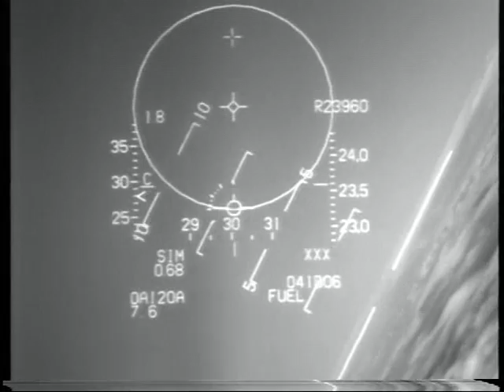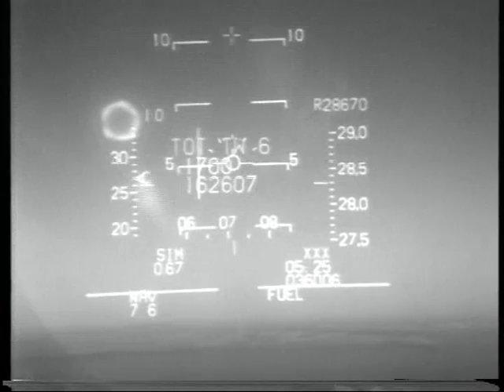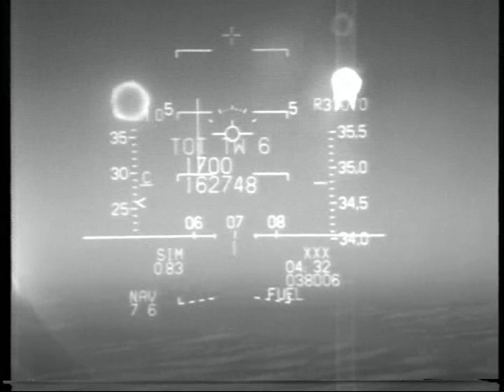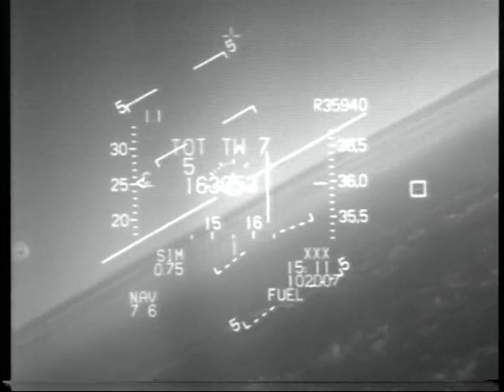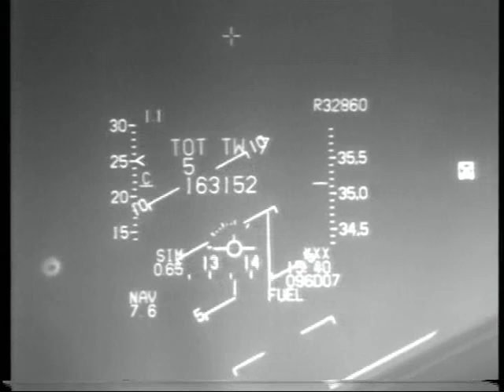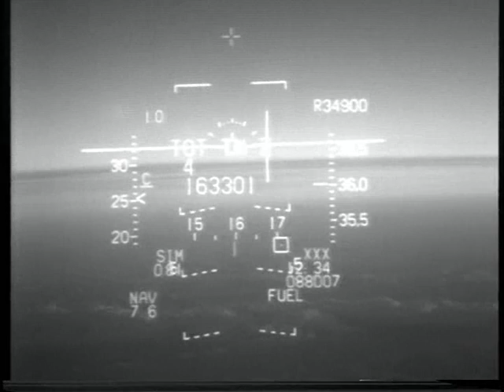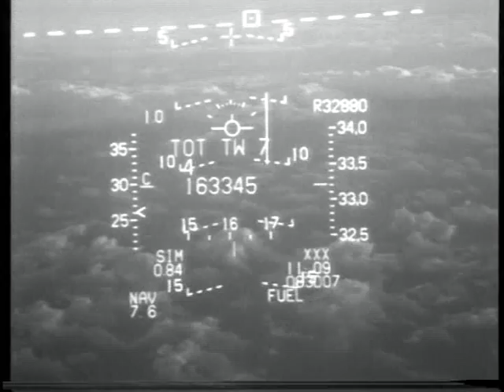Near miss between fighter and commercial jet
Filmed from the fighter's cockpit. At time 03:30 you see the contrails of the commercial jet appearing at the horizon on the left side. In the end you can clearly see the jet.